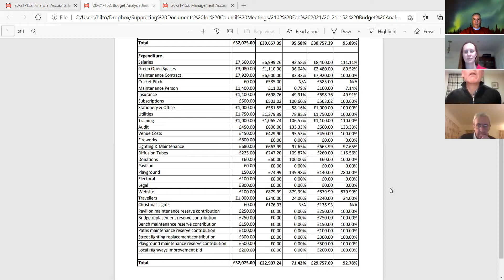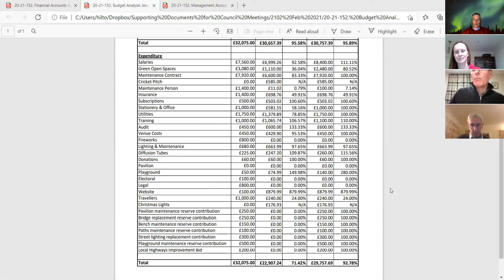Hilton Parish Council Meeting 1st February 2021